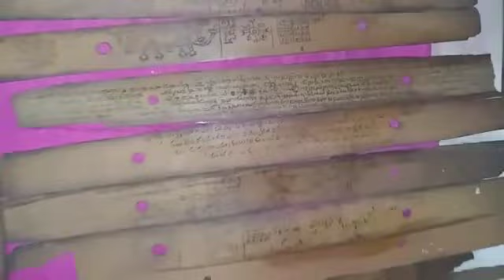ಶ್ರೀಹಾಸ ಮೂಕಿವರಹ ಮುಖಿ ಪುರಾತನ ಗ್ರಂಥ ಪೂಜಾ ಆರಾಧನಾ ಶ್ರೀಗಂಗಾದೇವಿ ಸನ್ನಿಧಾನ